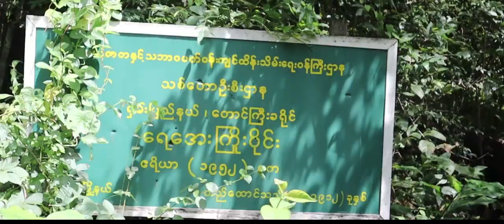Birding at Kalaw.